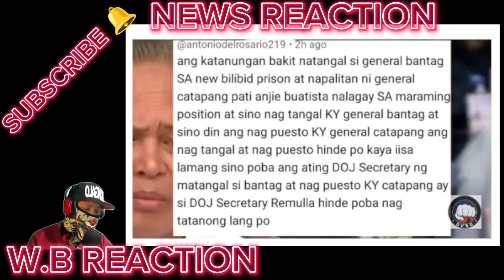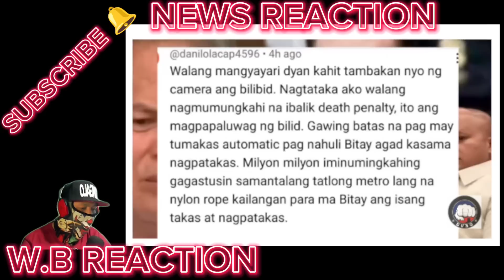JUSKO PO: LUMUTANG na! CATAROJA KUHA sa CCTV FOOTAGE TINUMBA/GEN, CATAPANG KAPABAYAAN/TULFO GIGIL NA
BONGBONG MARCOS
BBM-SARA
UNITEAM
MAYOR SARA DUTERTE
PRESIDENT MARCOS
PRES MARCOS
VPSARA
PBBM
SEN RAFFY TULFO
RAFFY TULFO
SEN TULFO
SEN RAFFY
IDOL RAFFY
MIKE ABE OPENIONS
PRES DUTERTE
MANNY PACQUIAO
UP DILIMAN
NEWS FILES
AMERIKA
JOE BIDEN
MARCOS GOLD
CONG MARCOLETA
MARCOLETA